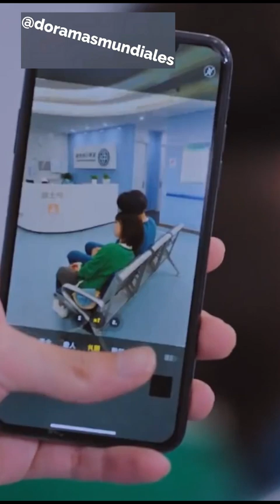Ellos se duermen apoyando sus cabezas y les hacen foto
Ellos se duermen apoyando sus cabezas y el compañero de trabajo les hace foto para compartirla

They fall asleep on their heads and the coworker takes a photo of them to share.
Eles dormem de cabeça para baixo e o colega de trabalho tira uma foto deles para compartilhar.
Они засыпают на голове, и коллега фотографирует их, чтобы поделиться.
ينامون على رؤوسهم ويأخذ زميل العمل صورة لهم لمشاركتها.
Ils s'endorment sur la tête et le collègue prend une photo d'eux à partager.
वे अपने सिर के बल सो जाते हैं और सहकर्मी साझा करने के लिए उनकी एक तस्वीर लेता है।
Si addormentano sulla testa e il collega scatta loro una foto da condividere.
彼らは頭の上で眠りに落ち、同僚は彼らの写真を撮って共有します.
వారు తలపై నిద్రపోతారు మరియు సహోద్యోగి భాగస్వామ్యం చేయడానికి వారి ఫోటోను తీసుకుంటాడు.
พวกเขาเผลอหลับไปและเพื่อนร่วมงานถ่ายรูปของพวกเขาเพื่อแบ่งปัน